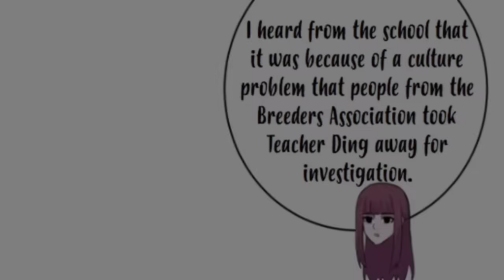Gods summoner (2023) | Episode 106 Explained in hindi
Is website se aap log manhwa ,manhua ,manga ko hindi me pad sakte ho,yaha best manga, manhua, manhwa roj update hoti hai

Manhua original name - astral pet store

credit = to original art and story combine creator. I do not own of the shown in The Video.
Tags-
manhwa,

recap,
manhwa explained in hindi manga explained in hindi,
manhua explained,
manhua,manga explained manhua explain hindi Oreki MV Anime Oi Anime Guy Recap,
manhwa explain in hindi manhwa hindi explain,
manga explain in hindi,
manhua hindi explain manhwa recaps,
manhua explanation in hindi manhwa,system manga explained in hindi,
comic explanation in hindi comic explanation in hindi,
manga explained,comic explain in hindi,
manga peek,
Anime Verse,
Anime Recapped